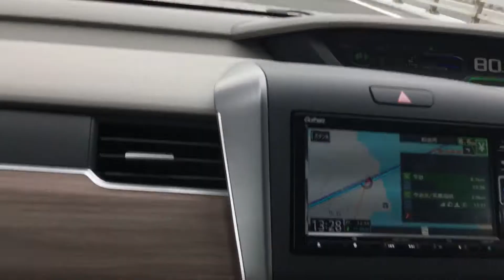ホンダセンシングを試した結果